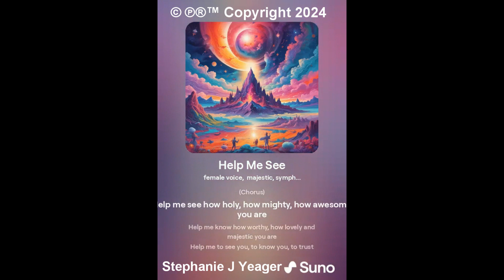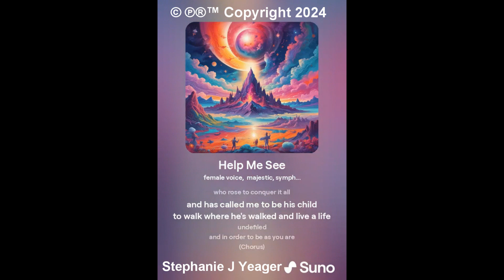Help Me See (Ballad) Song Written by Stephanie Yeager